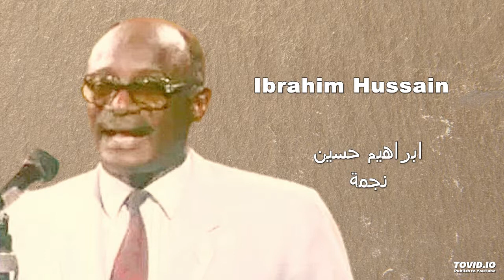Ibrahim Hussain نجمة